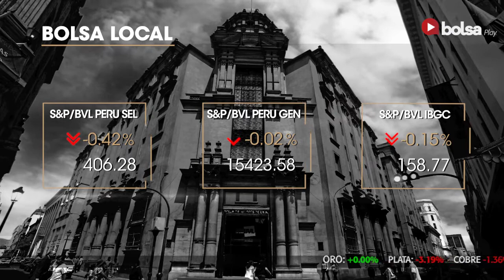A. Jaime Rojas realizará la Oferta Pública | Bolsa de Valores de Lima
Bolsa Play! ▶ La bolsa peruana presentó un comportamiento plano, en una sesión en que los índices sectoriales se mezclaron. Algunos papeles industriales presentaron alzas moderadas, mientras que en el sector minero se vio una leve recuperación por una corrección en el precio de Buenaventura tras la fuerte caída que sufrió tras anunciar sus resultados correspondientes al primer trimestre.